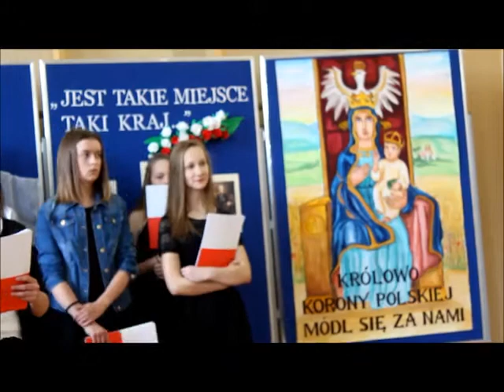Święto Narodowe Trzeciego Maja Sadek 2018